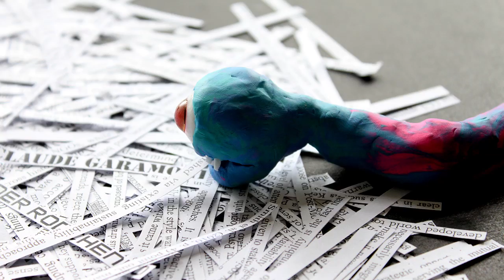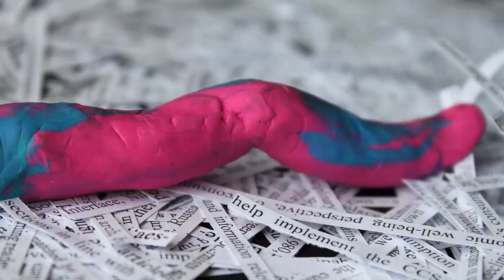TD2 - Expressive Type - Angel Wong